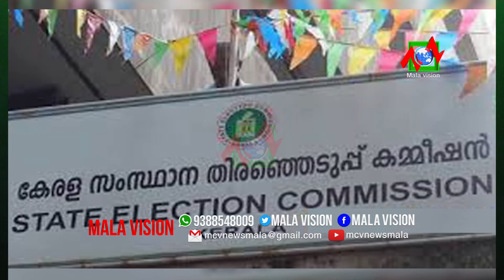തൃശൂരിലടക്കം ഇത്തവണ പഞ്ചായത്ത് തെരെഞ്ഞെടുപ്പിന് വോട്ടര്‍മാര്‍ കൂടുതല്‍ ആണ് മുന്‍ തെരെഞ്ഞടുപ്പുകളെ അ